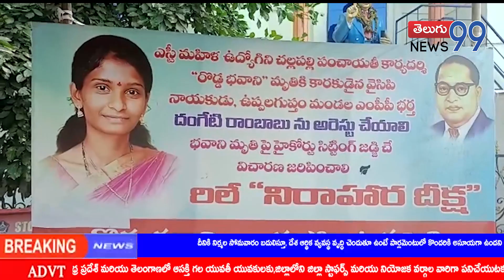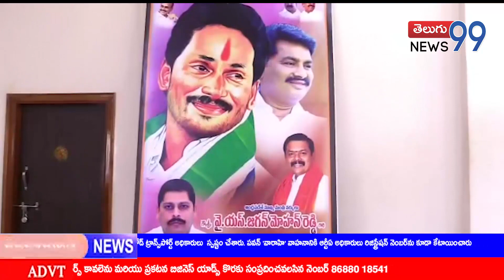PRIME TIME NEWS BULLETIN | 16-12-2022